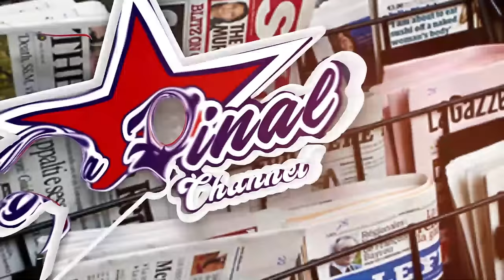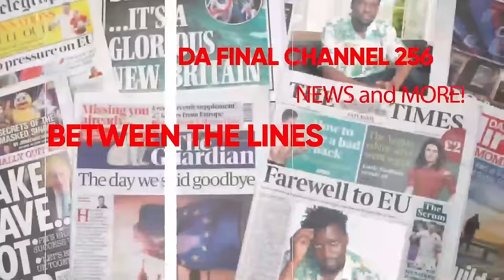OMUWALA EYAYOKEDDWA MAAMA WE AMAZZI MU BITUNDU BY'EKYAMA APOOCHA. WUUNO ALUNYUMYA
TRENDING STORY